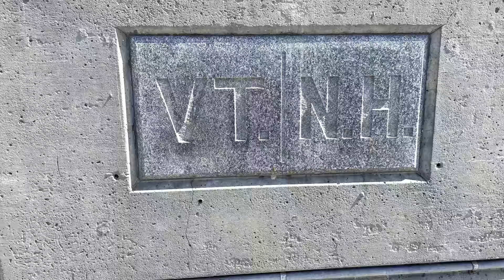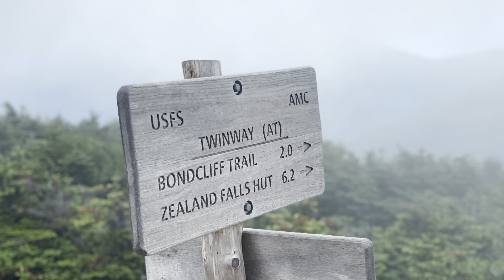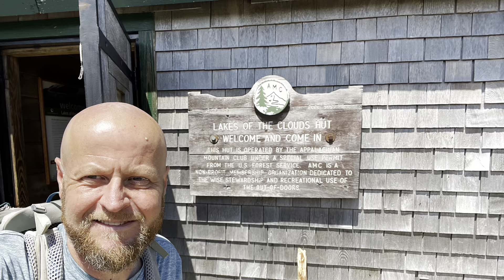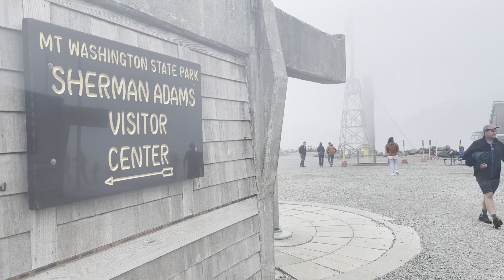Appalachian Trail through New Hampshire